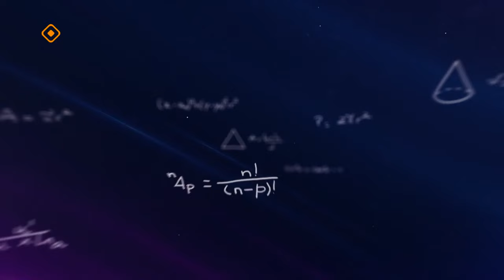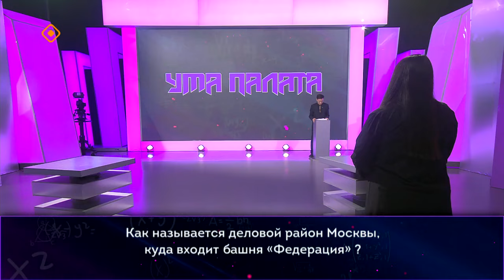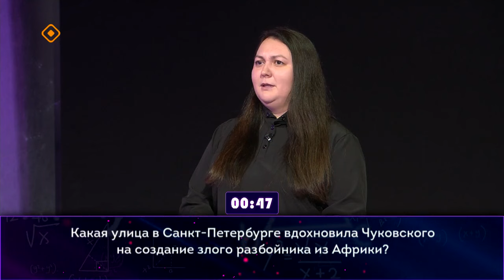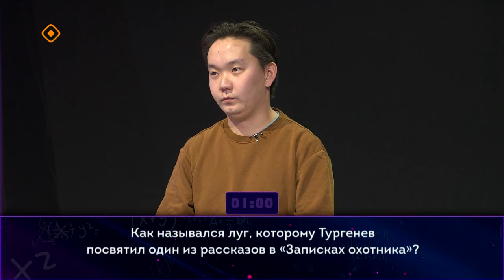«Ума палата» (04.02.24)